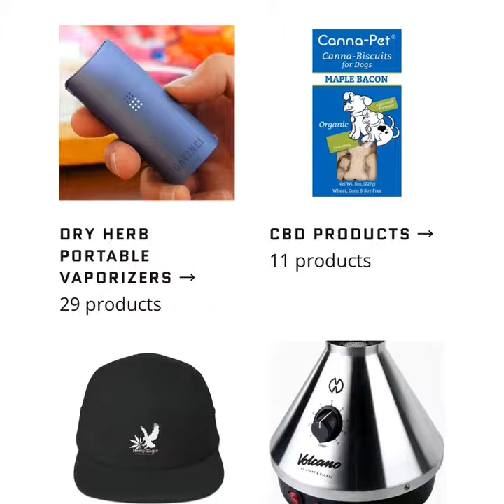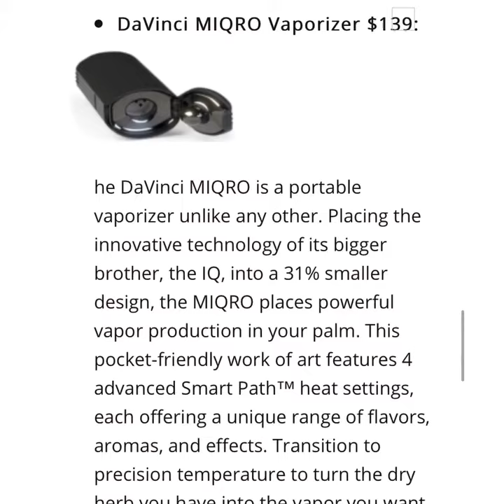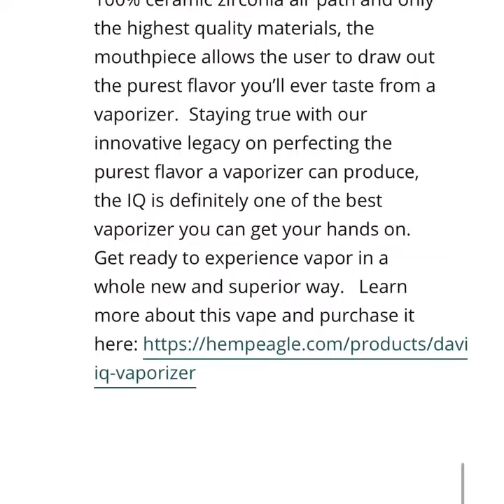420 Holiday Gift Guide 2018 - DRY HERB VAPES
420 HOLIDAY GIFT GUIDE 2018 - DRY HERB VAPES

Julia Weber December 08, 2018
It's 2018 and we are living in historic times in the cannabis world.  It seems like every country on earth are in a race to legalize cannabis and we at Hemp Eagle are very excited to say the least.  Now that cannabis is more widely available, you will want to enjoy it in a dry herb vape and you know that we love our Dry Herb Vaporizers.  Dry Herb Vapes provide the best flavor and enable you to taste the unique intricacies in each strain more than any other method.  They heat the flower at a low temperature which enables your body to absorb almost 100% of the cannabinoids.  We are passionate about these vapes and feel that they are the ultimate toy for adults and they make the perfect gift.  For this 2018 holiday season we have provided a list of our favorite dry herb vapes in 3 different price ranges:  under $50, $50 to $100, and $100 to $250: